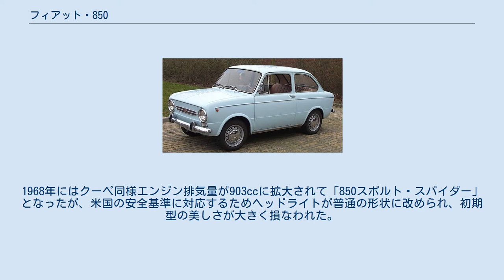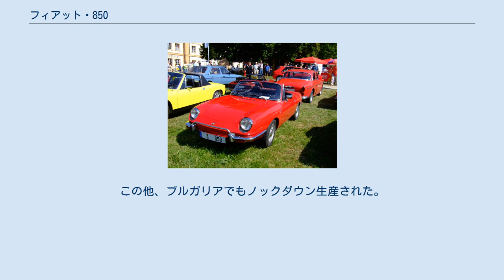フィアット・850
フィアット・850はフィアットが製造・販売した自動車である。
 1955年にデビューしたフィアットの代表的小型車・600の拡大版・上級版として開発された大衆車で、設計者も同じダンテ・ジアコーサであった。
600のレイアウトを踏襲しつつ、ホイールベースを3cm弱延長し、エンジンを843ccにまで拡大し、出力を600の21馬力から34馬力(ノルマーレ)または37馬力(スーパー)に強化、車体後部はノッチバックとされて普通乗用車らしく見えるようになっていた。
大きなヘッドライトと短いテールを特徴とするこのスタイルには独特の愛嬌もあり、1960年代を代表する小型大衆車として600同様にヒットした。
600がそうであったように、アバルトなどによって、何種類ものチューニングされたスペシャルモデルが作られ、中にはDOHC1592cc150馬力エンジンを押し込め、最高速度210km/hとした「アバルトOT1600」のようなモンスターもあった。
 1968年には上級版の「スペシャル」が登場、後述する850クーペの47馬力エンジン、前輪ディスクブレーキ、スポーティーなデザインのステアリングホイール、13インチのホイール・タイヤが与えられていた。
 1972年、前輪駆動の127に後を譲って生産を終了した。
 1965年のジュネーヴモーターショーでデビューした。
デザインはフィアット社内で、初期モデルのエンジンは843ccのまま47馬力に強化され、最高速度はベルリーナの120km/hに対して135km/hに高められていた。
1968年にはエンジン排気量が903ccに拡大され、出力も52馬力となり「850スポルト・クーペ」と改称された。
フロントエンドのデザインが改められ、補助ランプとV字型のエンブレムが装着された。
1971年には再度マイナーチェンジが行われ、V字マークが取り外され、ヘッドライトは4灯式となった。
クーペは1971年末に、一回り上級の128にクーペ版が登場するとこれに後を譲って生産終了となった。
 クーペと同時に発表された2座席のオープンモデルで、ベルトーネ在籍時代のジョルジェット・ジウジアーロの傑作デザインのひとつとされている。
843ccエンジンはシリーズ中最強の49馬力とされ、空力的な車体によって最高速度も145km/hと最速であった。
車体製造もベルトーネが担当した。
初期型は傾斜したヘッドライトを特徴としていた。
1968年にはクーペ同様エンジン排気量が903ccに拡大されて「850スポルト・スパイダー」となったが、米国の安全基準に対応するためヘッドライトが普通の形状に改められ、初期型の美しさが大きく損なわれた。
 850スパイダーはアメリカ市場で好評であったため、ベルリーナやクーペよりも長く、1973年まで製造された。
後継者は128ベースのミッドシップエンジン車・X1/9であった。
 商業用・ワゴンとしてはキャブオーバー型の「850T」（貨物バンモデル）および「850ファミリアーレ」（乗用モデル　標準で7人乗り）が開発された。
前身の600ムルティプラのような個性は乏しかったが、600の車体前半分のみを強引にキャブオーバーワゴン化したようなムルティプラと異なり、コンポーネンツを通常モデルと共用しつつも車体は完全な専用ワンボックススタイルを採用、リアのエンジンフード部より上にも後部ハッチを与えたことで、その車内容積と機能性は著しく向上された。
またパワー増強により、最高速度も当初から100km/hを公称していた。
1976年にエンジンが903ccに増強されて「900T」となったものの、1985年まで基本的には同じ設計のまま生産され、結局850系のシリーズ中ではもっとも長く生産されることになった。
 対米輸出仕様車には、排気ガス規制が適用される下限の排気量が当時50 cubic inchesであったため、エンジンを817cc(49.8ci)として圧縮比を高めたエンジンが搭載されたため、ハイオクタンガソリンが必要であった。
また、スペインのセアト社では「セアト・850」としてライセンス生産され、本国にはない4ドア版も生産された。
この他、ブルガリアでもノックダウン生産された。
 850シリーズの累計生産台数は220万台以上に達した。
 当時の総代理店であった西欧自動車によってセダン・クーペ・スパイダーとも相当数が輸入され、比較的手ごろな価格（100万円台前半で、当時のトヨタ・クラウンの高級モデルとほぼ同じ価格帯）であったため、日本市場でも人気を...